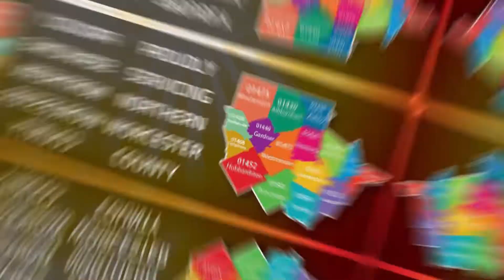Comeketo Brazilian Steakhouse - Meal Package - 5 meals for $65 - During Covid 19 times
Don't be exposed, stay home. Screw the supermarket.
Here it's a solution for your weekly meals.
Have food delivered to your home for just $65/week.